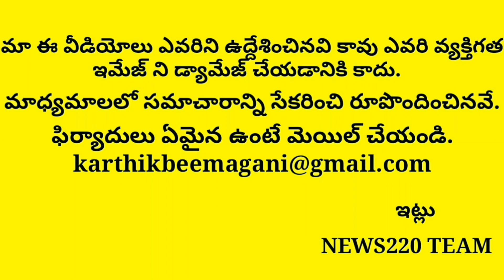Breaking News: Jagan Invities Undavelli ArunKumar In His Cabinet | Ysrcp | Chandrababu | News220